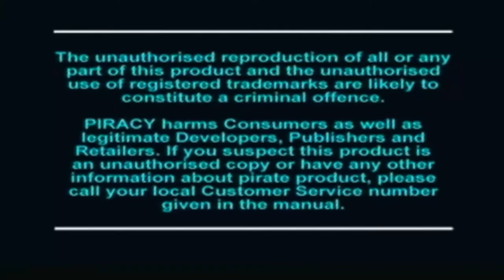Team Hobnob Let's Play - Crash Bandicoot 2: Cortex Strikes Back - 100% Playthrough - Episode 1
Hey everybody and welcome to a brand new LP which has taking us this fucking long to get round doing! Crash Bandicoot 2: Cortex Strikes Back!

Cortex is being an asshole and want to take over the world, but we've decided to backtrack and go back to the 2nd title of when Crash was awesome. He wants revenge from his defeat in the last Crash Bandicoot LP.

So what's Team Hobnob waiting for? time for them to grab their blue trousers, spraypaint themselves orange, and spin their way through this LP buy starting at Turtle Woods, collecting the jewelry there and also visiting Snow Go.